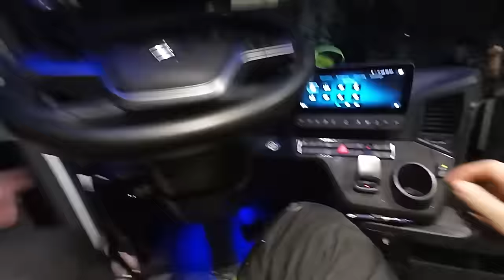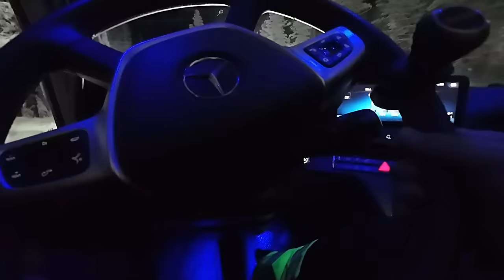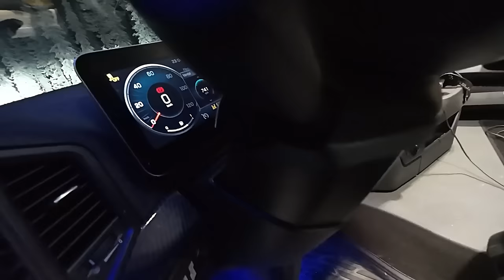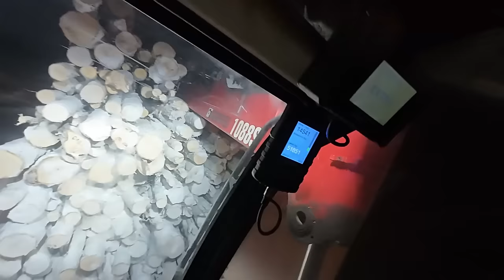3/4. Koivuja keikka terminaaliin